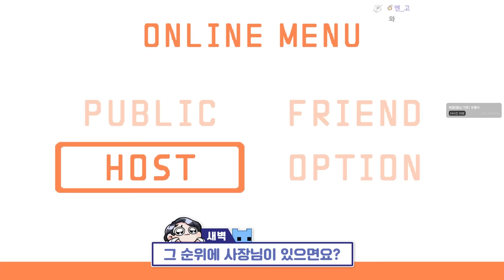보너스걸고 직원들과 게임하면 안되는 이유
가격: 5500원